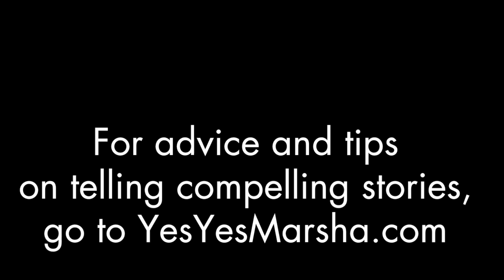Storytelling: My Granny, Matriarch and Accidental Comedian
I told a story about my Granny at Sage Tyrtle's show High Stakes Storytelling, and it felt like time travel. To join in the discussion

I'm Marsha Shandur, Storytelling Coach and British Lady on a mission to show you how to Be Unforgettable, through telling your compelling, true stories. Want help with your story? or get more storytelling tips on the blog

To get my FREE guide for how to remember ANYONE's name - and even more tips and advice on storytelling and networking, including things I'd NEVER say on the internet - join the Yes Yes Family

Thanks!

You rule,

xx (Yes Yes) Marsha